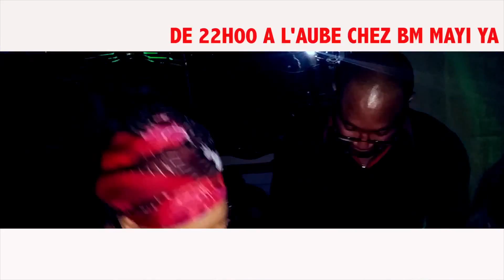SOIREE DES CELIBATAIRE CHEZ BM MAYI YA SIKA